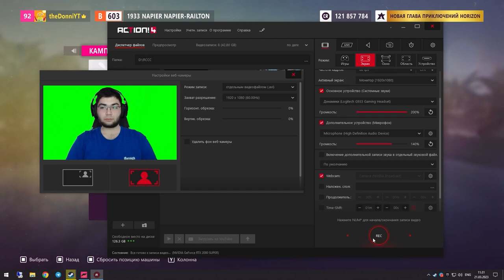ENG MUXIMI ISHONCH! BUNAQA OMADIM KELADI DEB O'YLAMAGAN EDIM - FORZA HORIZON 5 ELIMINATORS